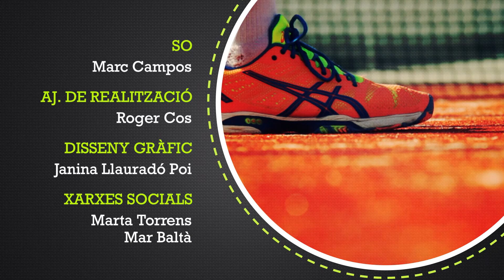358. Cercle Central: Especial Champions d'hoquei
Programa sencer 00:00
Anàlisi del partit Reus Deportiu contra Calafell 00:22
Repàs de la resta de la jornada de la Champions 14:25